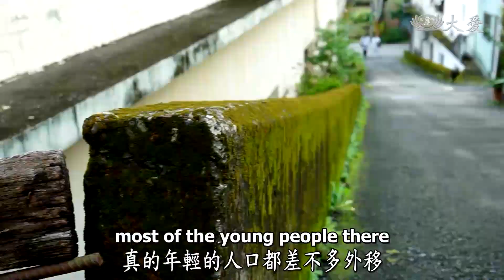Life Wisdom - Practicing Medicine with the Dharma (人間菩提 - 妙手仁心法相會)